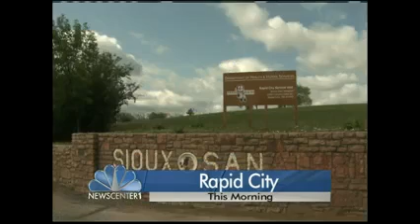KNBN - 8/26/16 Rep. Kristi Noem Tours Sioux San Hospital